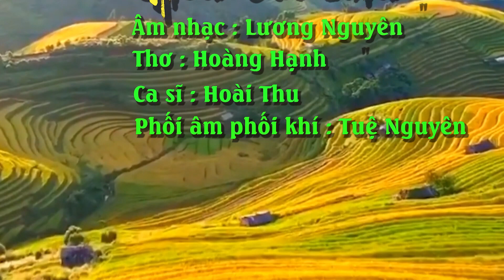Lương Nguyên _ Miền Lúa Chín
Âm nhạc :Lương Nguyên
Thơ : Hoàng Hạnh
Ca sĩ : Hoài Thu
Phối âm phối khí : Đặng Tuệ Nguyên